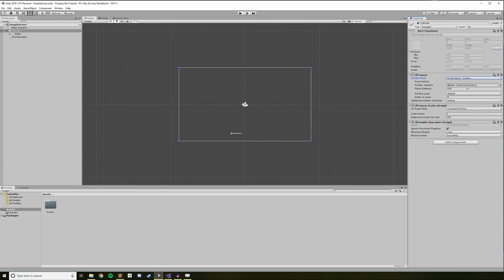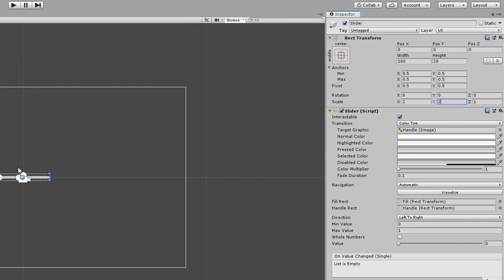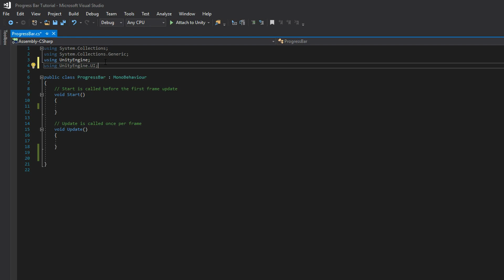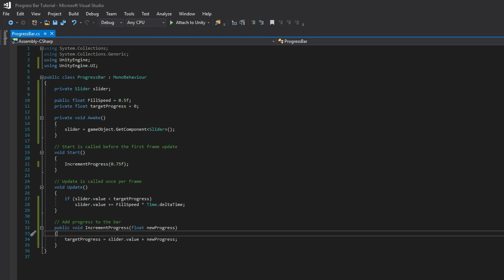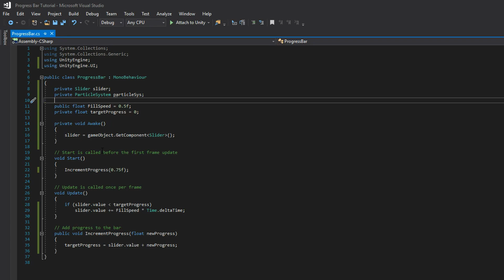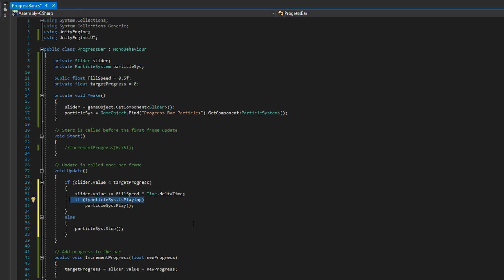EASY Unity Progress Bar Tutorial + Particles! [2019]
In this video I show how to quickly and easily create a simple progress bar in Unity.  By the end of the video you'll have an animated progress bar (with particle effects) after writing a minimal amount of code.  This final product can be totally customized to fit your needs!

Hope you enjoyed!  I'd love to know what other kind of tutorials you would like to see in the future.

I make weekly videos like this one, along with Unity 2D tutorials!

MY PC / DESK SETUP!

Monitor - Alienware 34" Ultrawide 3440x1440 @ 120hz GSYNC

Keyboard - MASSDROP CTRL

CASE - Corsair AIR 540 ATX Mid Tower

FAN - Noctua NH-D15

STORAGE - Samsung 970 Evo 1TB M.2